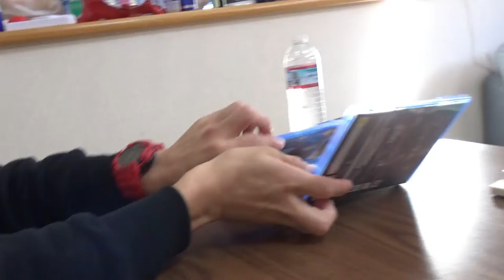【オフライン】ももふみに借りてたゲーム返します。いたずらして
どうもJOKERSです！【編集：遊太】
2か月前くらいにももふみにゲームを借りました。
そしたら中にメッセージが入っていました。
とてもうざかったのでお返しです。

◆その他

【遊太　編集担当チャネル】『シンガーソングライター板橋かずゆきの「板かずTV」』

・各撮影等に関して迷惑行為等にならぬよう細心の注意をして行っております。
・各撮影に関して商品のメーカー様、撮影場所の管理者様への撮影許可等判断は自己責任とし、必要事項等の項目を確認した上で対応するものとします。
・各撮影に関して商品メーカー様、撮影場所の管理者様、その他関係者の方に関しまして、撮影に関して動画内での発言は評価及び誹謗中傷にあたるものではありません。

タグ→ハイフンユーチューバー